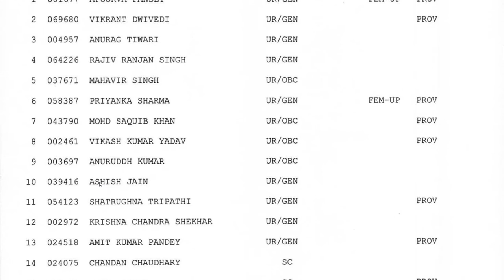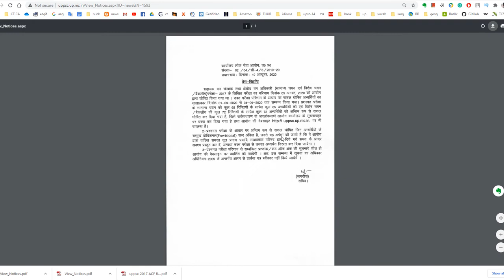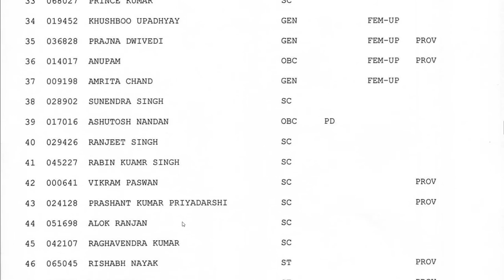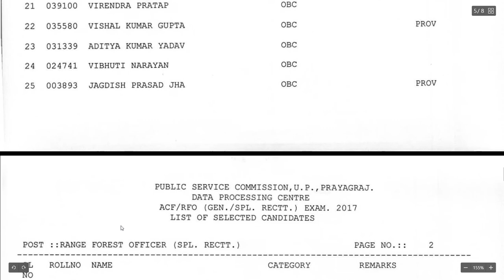UPPSC ACF / RFO 2017 Final Interview Result | UttarPradesh PCS ACF RFO Recruitment 2017 Final Result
UPPSC ACF / RFO 2017 Interview Result 2020.

UPPSC Result of Advt No. A-3/E-1/2017 A.C.F./R.F.O. (GEN./SPL.) EXAM. 2017

UPPSC Notice Regarding Advt No. A-3/E-1/2017 A.C.F./R.F.O. (GEN./SPL.) EXAM. 2017

UPPSC ACF / RFO 2017 Final Result,  Uttar Pradesh PCS ACF RFO Recruitment 2017 Final Result,
UPPSC ACF & RFO 2017 Final Result,

comment कर के बताइये की आपको यह विडियो कैसा लगा?

For GS/CSAT Comprehensive Online Classes for UPSC target IAS 2021 prelims batch  ( English and Hindi, bilingual medium)
special feature:
(small batches, free content, individual subjects/modules also available.)